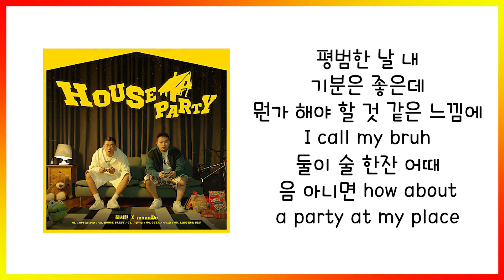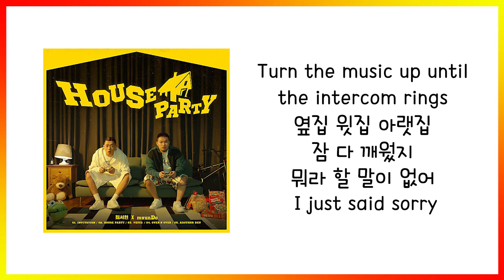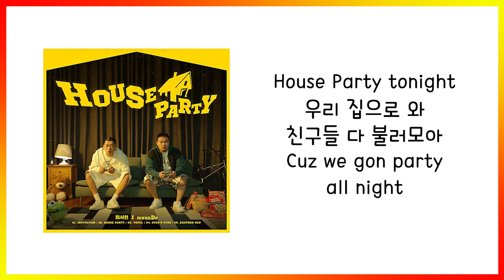[사인히어 올패스 원곡] myunDo,최서현-HOUSE PARTY 가사(Lyric)